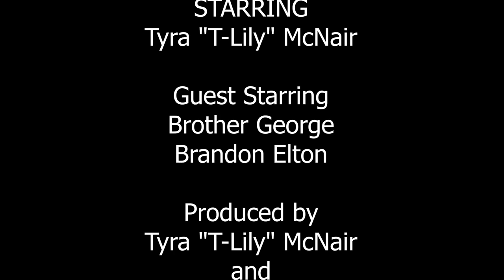The T-Lily Show Episode 04 (HD)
The T-Lily Show Episode FOUR
HD
Starring Tyra "T-Lily" McNair
Produced, Directed, Shot, and Edited by Drew Berg